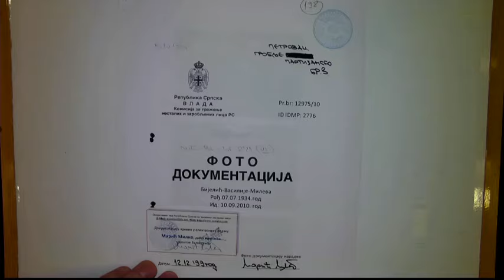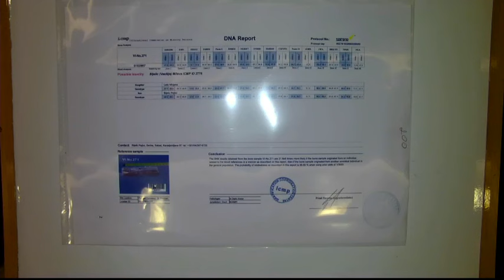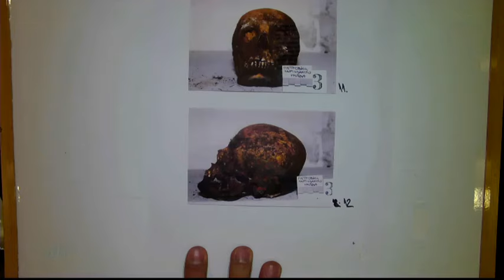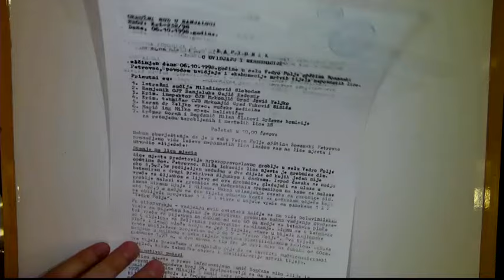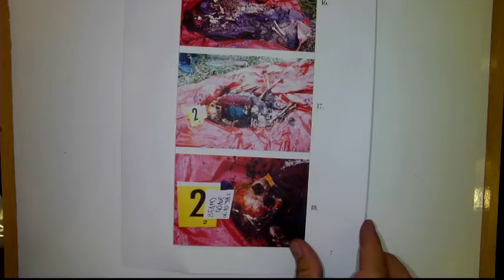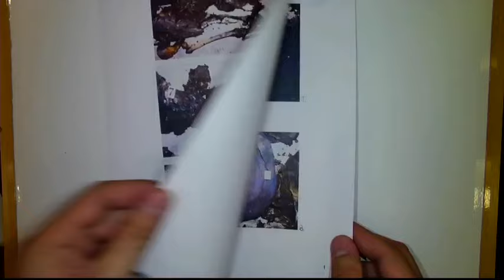Snimak sa suđenja - Dudakovic Atif i dr 01 04 2024